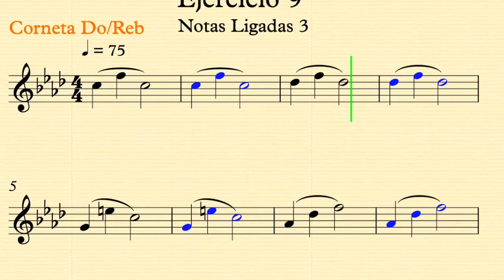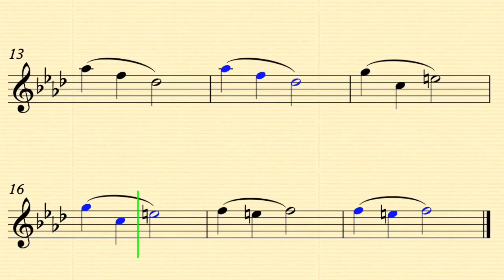Ejercicio 9. Notas ligadas 3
Escuchar y Repetir. Una serie de videos que espero que  te ayuden para estudiar y practicar con tu Corneta Do/Reb. Este noveno ejercicio son notas Ligadas. Pica bien la primera nota e intenta hacer ligada las siguientes. Este ejercicio te ayudará a trabajar la flexibilidad.
Seguimos con las notas sol do mi sol lab re Fa lab.
Todos estos ejercicios, no solo  son útiles para afianzar sonido y afinación. También sirve para calentar al comienzo de tu estudio.

Nivel Básico

Déjanos un comentario diciéndonos si estos ejercicios son de tu interés. Si son así seguiremos subiendo mas. Ademas nos vendría bien saber el nivel que tenéis para seguir subiendo este tipo de ejercicios.
Agradecemos también tus likes y te animamos a que te subscribas al canal ( Si aun no lo estas ) porque ello nos ayuda para seguir trabajando con la misma ilusión.